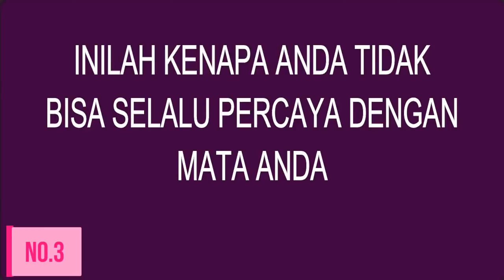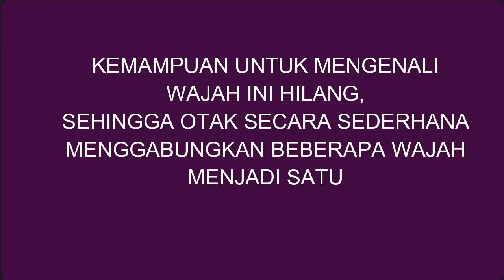7 ILUSI OPTIK TERKENAL YANG AKAN MENGEJUTKAN ANDA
7 ILUSI OPTIK TERKENAL YANG AKAN MENGEJUTKAN ANDA

Dalam beberapa kasus tertentu mungkin Anda tidak bisa percaya dengan mata Anda. Karana apa yang adan fikir tidak sama dengan apa yang ada di depan Anda. Hal ini terjadi karena mata Anda memiliki presepsi tertentu dan kesimpulan umu, sehingga jika terdapat sesuatu yang diluar keumuman maka hal tersebut dapat berakhir dengan laporan yang salah dalam otak Anda. walau mungkin bukan berarti mata anda yang salah secara penuh, namun ternyata hal ini sangat menarik dan selalu berakhir decak kagum tersendiri. yuk kita tonton bagaiman ilusi ini bekerja.